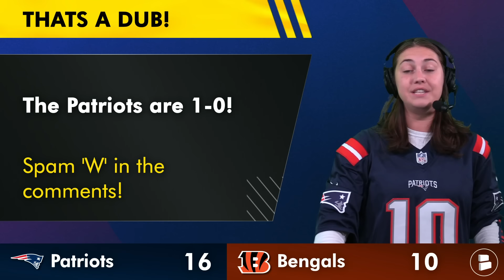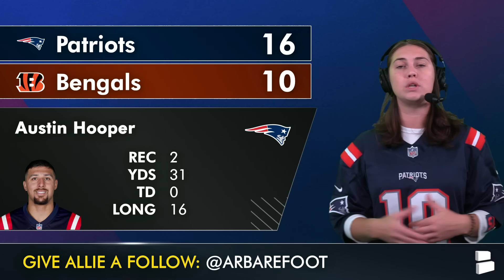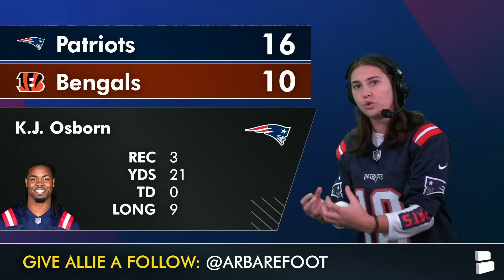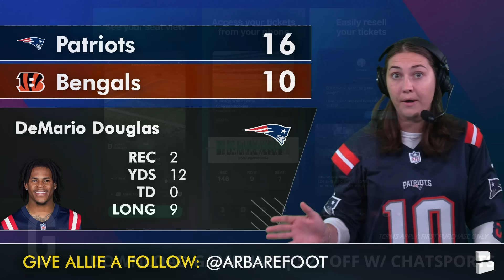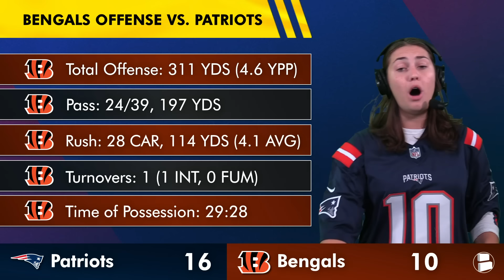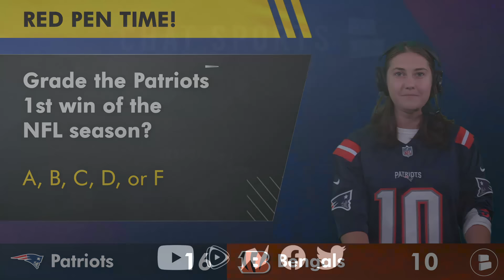INSTANT REACTION! Patriots vs. Bengals NFL Week 1 Game Ft. Jacoby Brissett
The New England Patriots WON a close one in Week 1 of the NFL season vs. Cincinnati Bengals, 16-10. Patriots highlights were led by Rhamondre Stevenson highlights who rushed for over 100 yards on the afternoon and scored the first touchdown for the Patriots 2024 NFL season. Jacoby Brissett highlights were also beautiful after completing 15/24 for 125 yards. The Patriots defense was led by Keion White who tallied on 2.5 sacks on Joe Burrow highlights. Chat Sports host Allie Barefoot breaks down her INSTANT reaction to the Patriots vs. Bengals game on today’s show.

Share your thoughts on today's Patriots rumors questions:
- The Patriots are 1-0! Spam ‘W’ in the comment section!
- Grade the Patriots 1st win of the NFL season? A, B, C, D or F

Turn on notifications for up-to-the-minute Patriots news! 🔔

to get the latest Patriots rumors from The Athletic, The Ringer, ESPN, Musket Fire, The Volume, and Barstool Sports!

Spread the word of Patriots Today by Chat Sports by sharing this video on social media!

Patriots Highlights are fun to watch but do you learn anything? Watch these New England Patriots YouTube videos to sharpen your Patriots analysis:
- 🚨JUST IN: Patriots Injury News + Jacoby Brissett SPEAKS OUT On O-Line Issues Ahead Of NFL Week 1

New England Patriots Offensive starters returning this season:
Juju Smith-Schuster, WR
DeMario Douglas, WR
Rhamondre Stevenson, RB
David Andrews, C
Cole Strange, OG
Sidy Sow, OG

Love the New England Patriots? Then make sure you LIKE the video!

No other YouTube page will keep you locked in on the NFL better than Chat Sports!

Patriots news, rumors, highlights, and memes from Allie Barefoot on Twitter